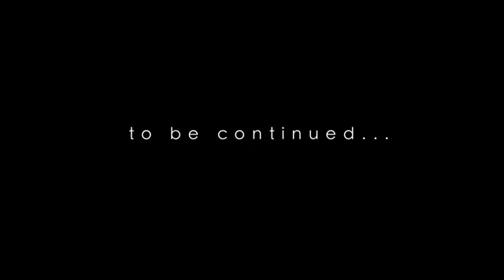Myrick Boy - The Grand Opening O.T.O.M.S. feat King Kojo [HD] Directed by Nimi Hendrix.mp4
Myrick Boy, King Kojo & Nimi Hendrix Join forces for a boss anthem! Blockbuster status get ya popcorn!